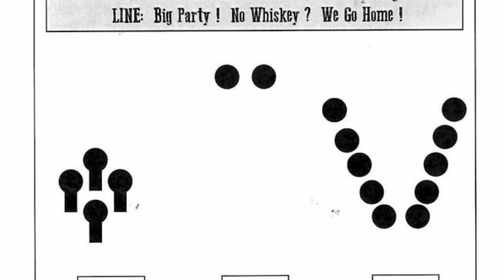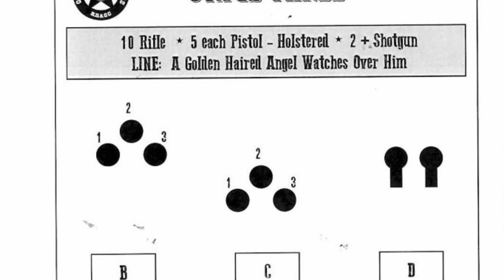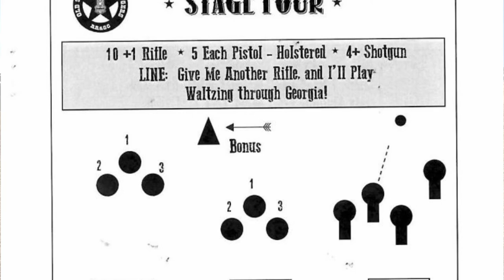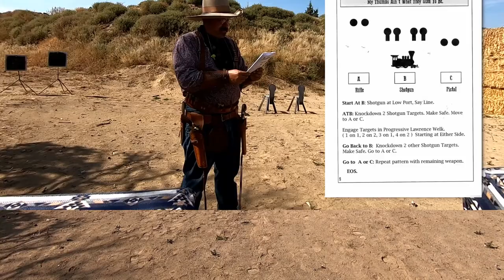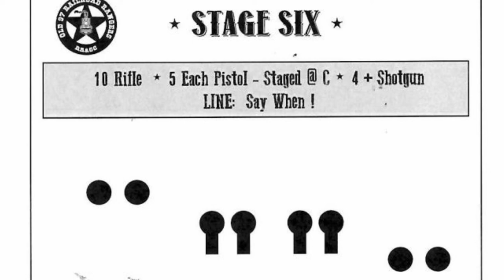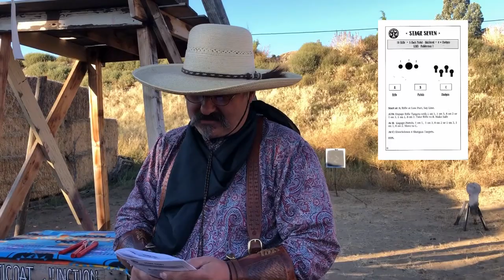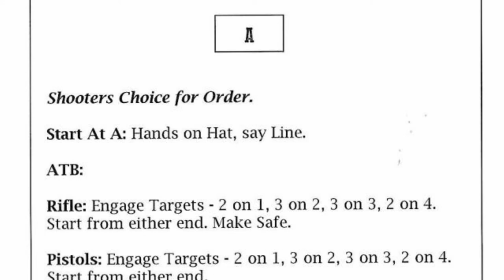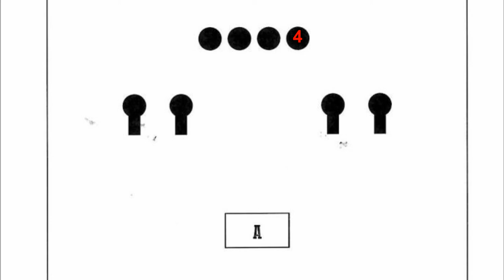Oregon State BLACK POWDER Championship Match 2019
​Here it is!  EVERY single Stage from the Single Action Shooting Society (S.A.S.S.) Oregon State Black Powder Championship match hosted by the Old 97 Railroad Rangers!!  This episode of JED iTV covers Two days of shootin’ and edits it down to 30 minutes of fun and excitement!!

Featured Competitor:
Kookanadude
Tetherow Tex LaRue
Lightfoot
Charlie McNeil
Jed I. Knight
Willie Killem
Lead Shot Lou
Croc Holiday
Hunt Mountain Drifter

Featured Club:
Old 97 Railroad Rangers